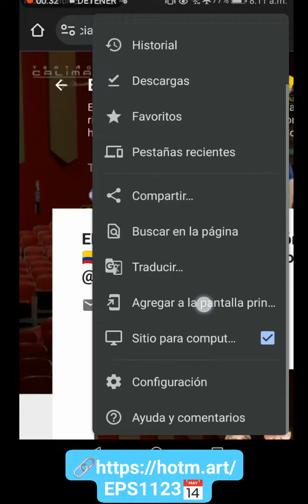EPS1123_Calendario_Integrado_Noviembre23_INA_LATAM_ Amway 🌟_ Emprendimisocial👍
Hola family Amway 🤝 muchas gracias por emprender 🙏 cómo vamos?
Calendario_Integrado_INA_LATAM noviembre 2023 Amway 🌟 @emprendimisocial 👍

🎫 Convención Empresarial Amway 11 y 12 noviembre 2023 🇨🇴 teatro Calima, Cali + Colombia 🏷️ ¡Éxito con propósito! Amway 🌟 @emprendimisocial 👍

S¡ Quieres Ya 🔗 📝 ser socio amway fórmula el formulario 🌎

🤙 S¡ Quieres recibir 11 🎧 Audios INA 💿 Instituto de negocios Amway 👍 comenta 🗨️ ¡Audios !

AMWAY  industry 🌟
Emprendimiento social 👍